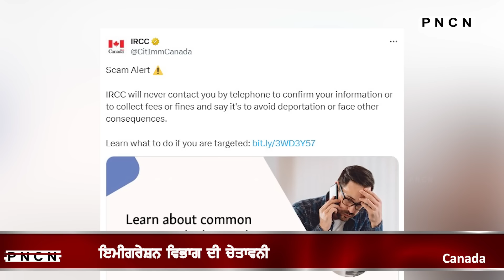ਵੱਡੀਆਂ ਖ਼ਬਰਾਂ ਸੁਣੋ | CanadaPunjabiNews || What's Up Canada? || July 29 2024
Latest Canada Punjabi News July 29 2024,
"What's Up Canada?" is your trusted Punjabi News Bulletin, delivering the latest, most authentic, and factual news updates. We ensure the accuracy of every story by verifying information with government bodies, police, and other official sources before it reaches you. Tune in for news you can rely on.
The Canada Punjabi News Bulletin is a prominent news source catering to the Punjabi-speaking community in Canada. It provides comprehensive coverage of local, national, and international news, with a particular focus on issues pertinent to the Punjabi diaspora. The bulletin includes segments on current affairs, politics, business, culture, and sports, ensuring that its audience stays informed about a wide range of topics. Additionally, it highlights stories of interest from Punjab and other regions with significant Punjabi populations, fostering a strong connection between the diaspora and their cultural roots. By offering news in Punjabi, the Canada Punjabi News Bulletin plays a crucial role in preserving the language and culture among Canadian Punjabis, while also keeping them updated on important developments.

Canada PNCN
Punjabi